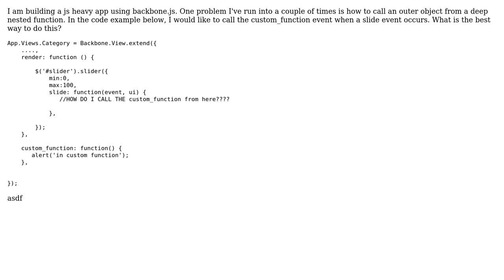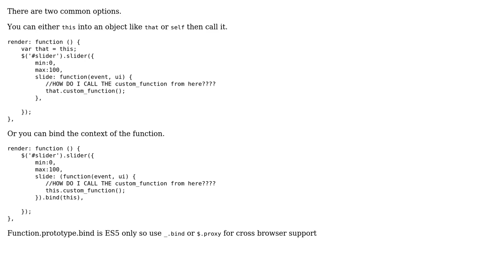Accessing an outer object from a nested function (Using backbone.js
With thanks & praise to God, and with thanks to the many people who have made this project possible! You are responsible for your own actions.